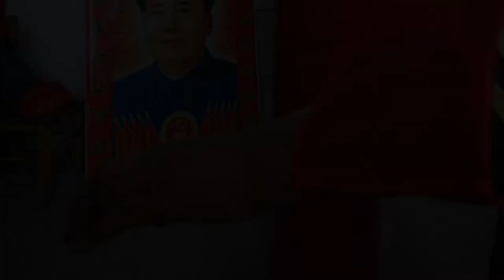The Book of China -- Folk Custom 060 ( Luzhoucun & Sanduo, Jiangsu, China) / Stormtrack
Chinese countryside idolatry & living conditions & dictator
A phenomenal Chinese photographer who sought to capture the country's landscape, cities, and people, offered a real look inside China.
For hundreds of years in China, rural China has maintained traditional folk activities such as sacrifice, SheHuo, and ancestor worship. Now it is also necessary to add leaders to the list of idol worship. How do they feel about such changes? Only they know it.